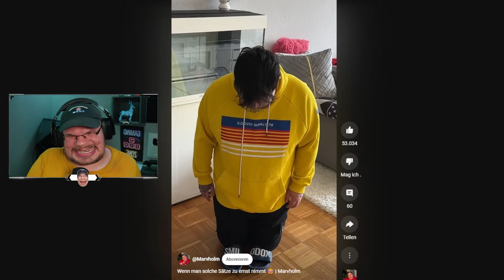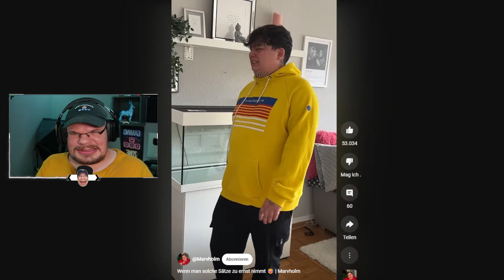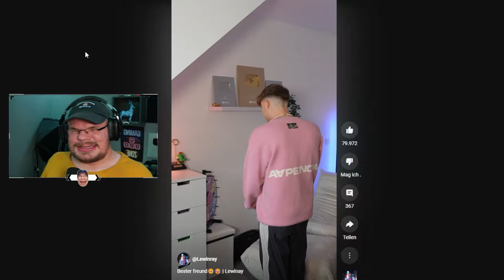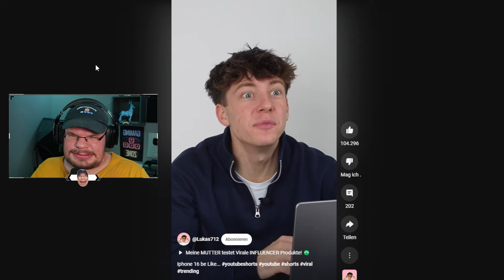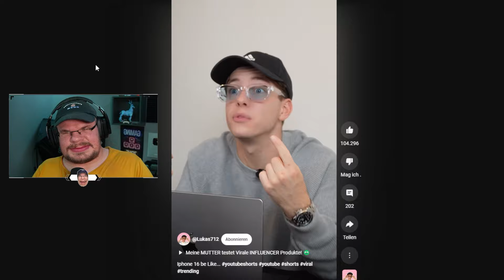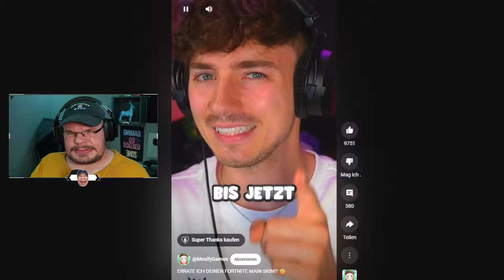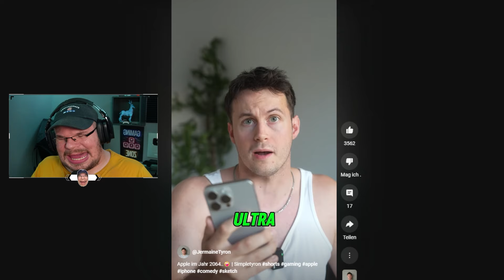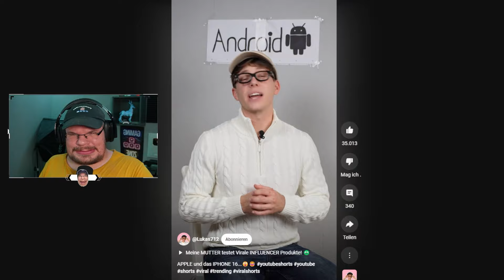So wurde die PLAYSTATION 5 PRO erfunden😂🤣 | Flashisan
🔽Social Medias🔽